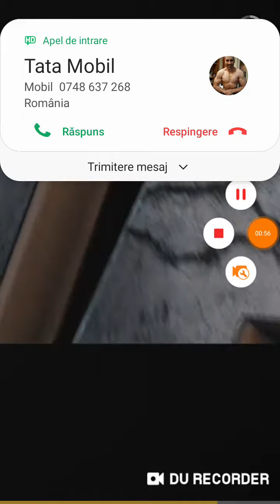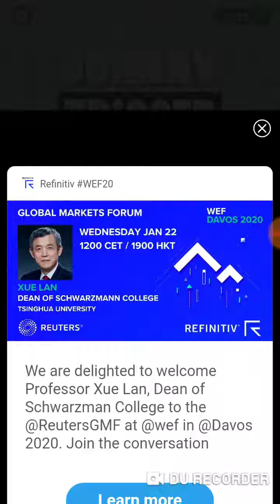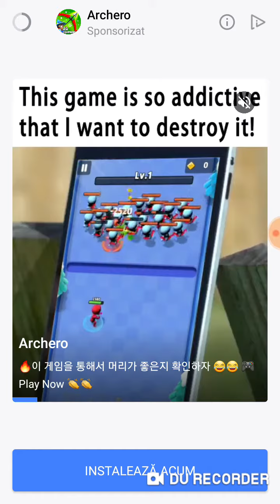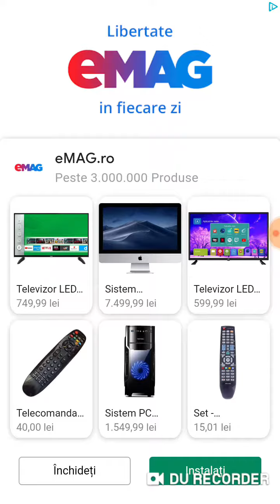Am devenit asasin platit!